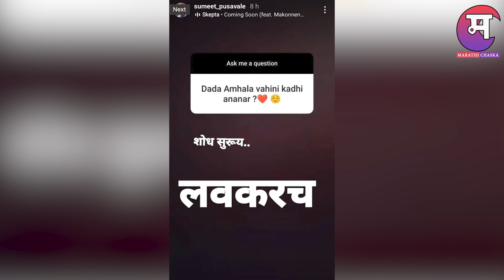हा अभिनेता शोधतोय लग्नासाठी मुलगी | Marathi Actor | Marathi Chaska